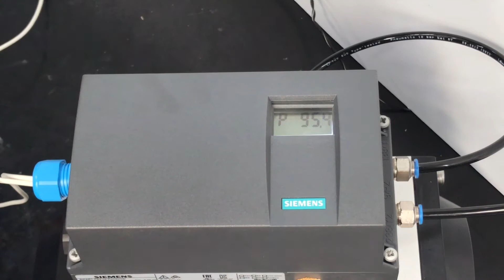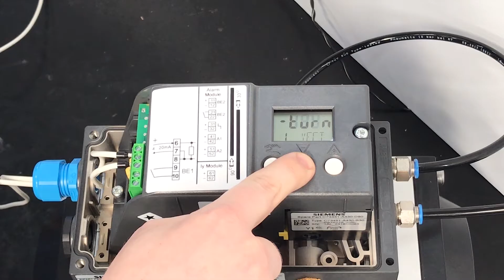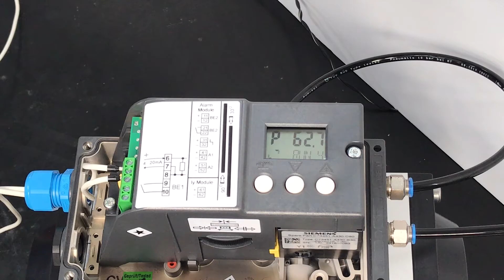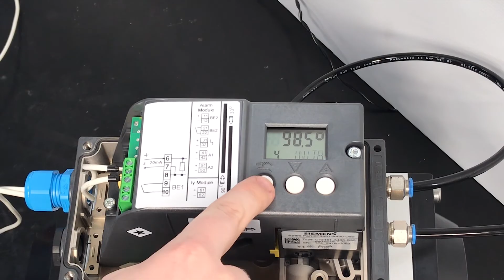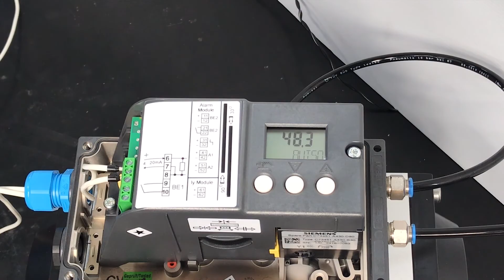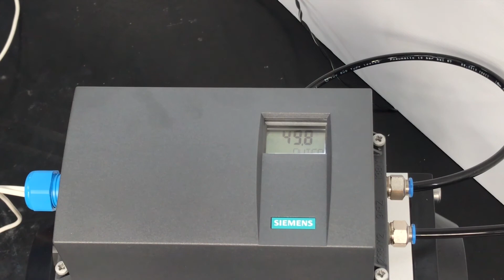Calibrating a Siemens PS2 positioner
In this episode of Acrodyne TV we demonstrate how to calibrate the Siemens PS2 positioner.

As a Siemens national solutions partner. Acrodyne distributes the Siemens SIPART PS2 which is the most widely used positioner for linear and part-turn pneumatic actuators because of its flexible stroke range, intelligent diagnostics, and communication capability via HART, PROFIBUS PA or Foundation Fieldbus.

Designed in a Macrolon, aluminium or stainless steel casing, the Siemens SIPART PS2 pneumatic positioner operates in the most hostile environments.